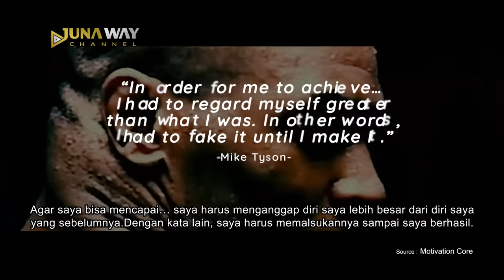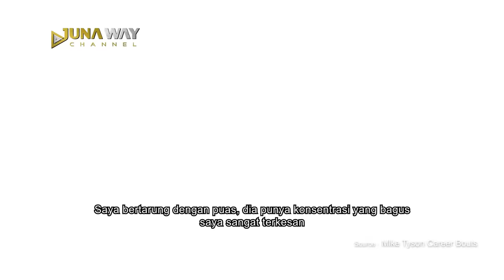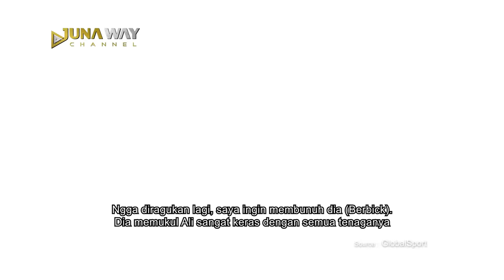Kebrutalan MIKE TYSON Kala MEMBALASKAN DENDAM Untuk Muhammad Ali (Dokumenter Mike Tyson Part 5️⃣ )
Heey yoo, whats up sobat juna, sebelumnya Juna Way udah membahas kisah perjalanan Si Leher Beton dalam video documenter Mike Tyson sampai dengan Part 4. Pertarungan sadis Mike Tyson di dalam maupun di luar ring udah kita bahas dalam video sebelumnya. Dan kali ini kita akan melanjutkan perjalanan karier Mike Tyson untuk sampai pada gelar Juara Tinju Dunia. Udah penasaran dengan keseruannya? Makanya tonton video ini sampai selesai.